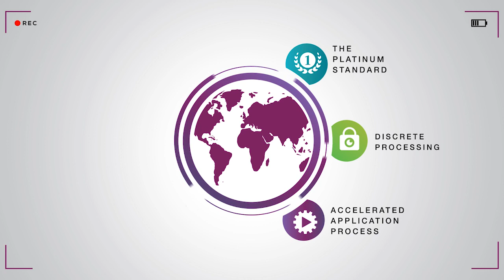In conversation with Dr. the Hon. Timothy Harris, Prime Minister of St Kitts and Nevis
Khaleej Times in association with CS Global partners recently hosted the second edition of Citizenship By Investment webinar for St. Kitts and Nevis under the theme ‘Strength and Recovery through Citizenship by Investment’ which saw Dr. the Hon Timothy Harris, Prime Minister of St. Kitts and Nevis address the Middle East community on this opportunity.

He laid out his visionary plan for the country and spoke about how the investors through this program can be a part of this growth story while at the same enjoy the benefits of travelling Visa free to major countries on their passport.